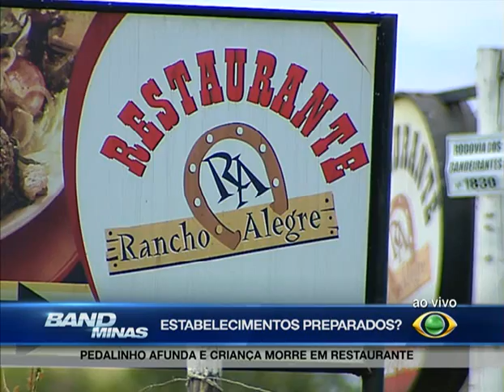12 02 2º bloco JBM